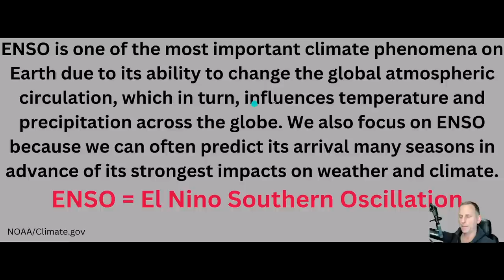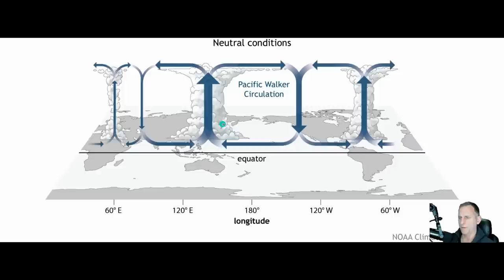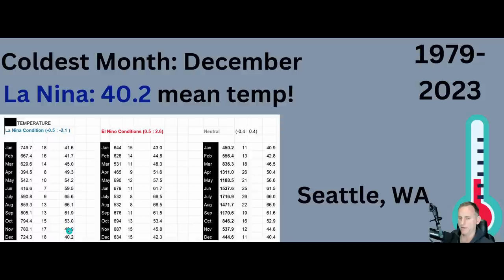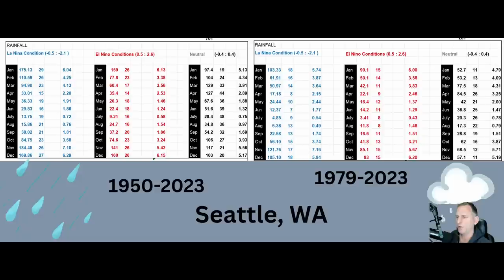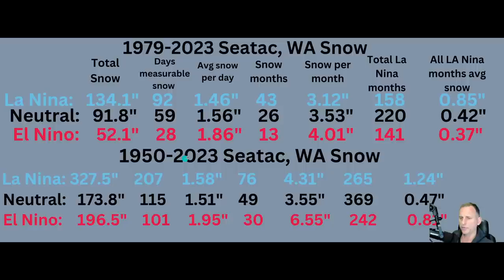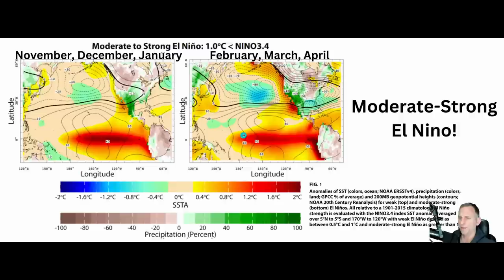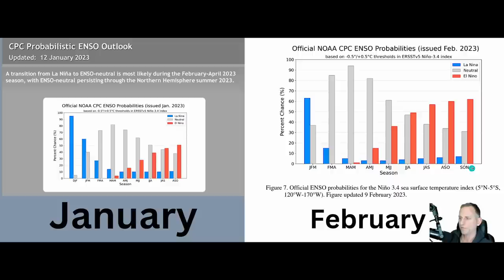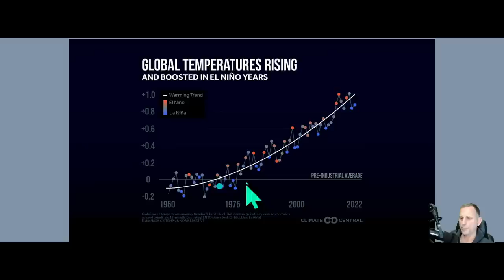ENSO, LA NINA, EL NINO Explained!